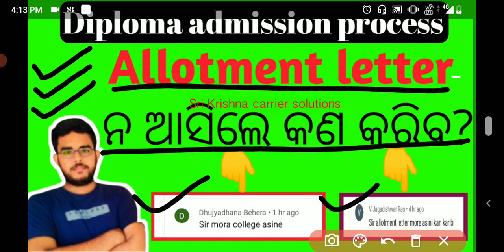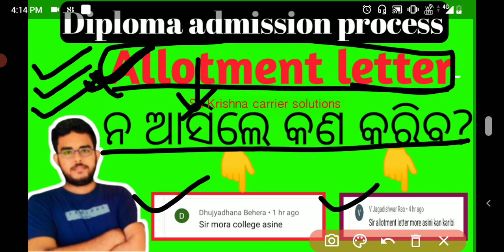Allotment letter ନ ଆସିଲେ କଣ କରିବ?